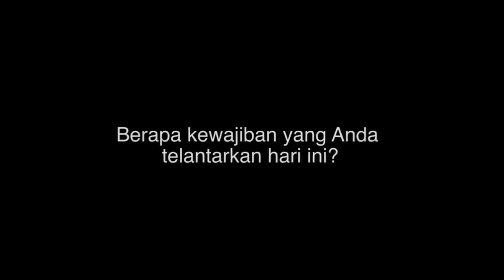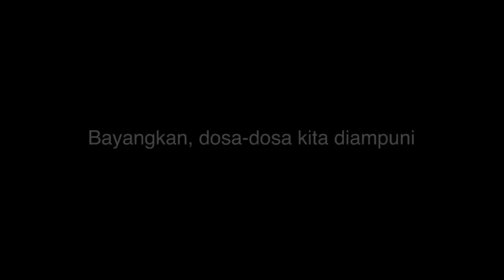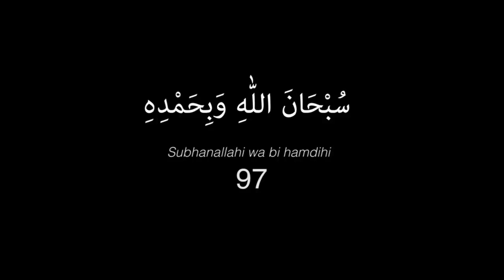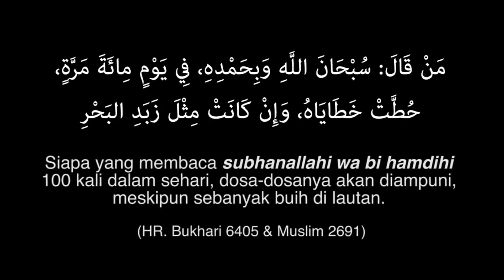Amalkan Ini !!! Cukup 3 Menit Maka Dosamu Akan Diampuni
Cinta Islam Channel :
Sumber : Yufid.tv